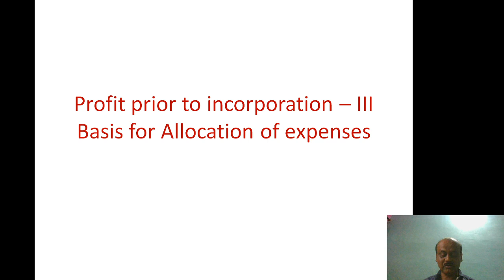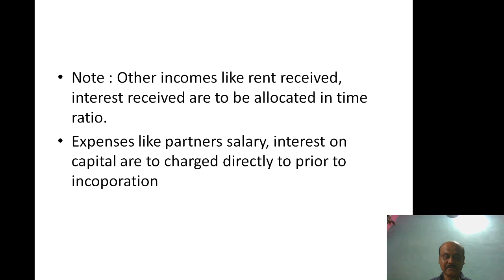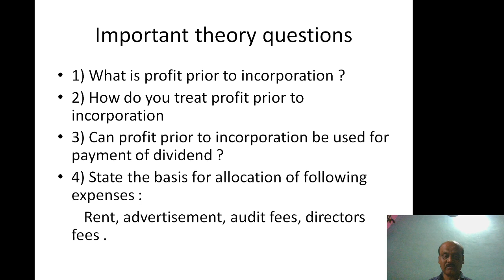PROFIT PRIOR TO INCORPORATION BASIS FOR ALLOCATION OF EXPENSES